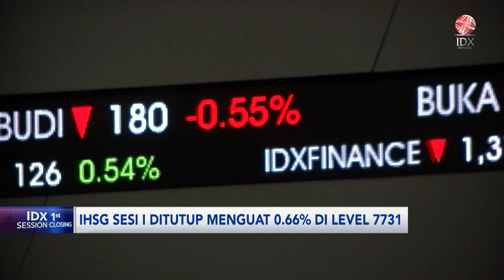IHSG Menguat ke Level 7.731 di Sesi I (06/09/2024) | IDX CHANNEL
Indeks Harga Saham Gabungan (IHSG) naik 0,66 persen atau 50,44 poin ke level 7.731 pada perdagangan sesi pertama Jumat (6/9/2024). Total volume saham yang diperdagangkan siang ini sebanyak 16,80 miliar saham dengan nilai transaksi mencapai Rp4,81 triliun, dan ditransaksikan sebanyak 640.225 kali. Sebanyak 288 saham harganya naik, 260 saham harganya turun dan 233 saham lain harganya stagnan. Sektor keuangan menguat 1,74 persen, sektor kesehatan